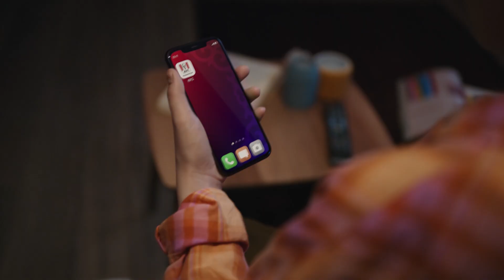KFC х Yenlik